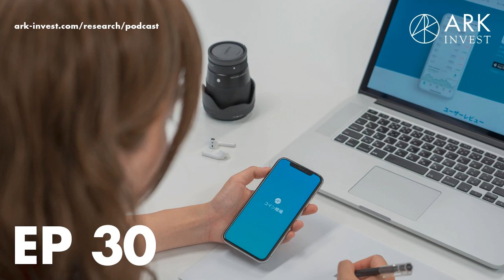A Closer Look at Facebook’s Libra and Calibra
Joining us on this episode are ARK analysts Yassine Elmandjra and Max Friedrich. Today we talk about the headlines that Facebook has made in recent months, particularly in relation to their plan to launch their own cryptocurrency in 2020.

We discuss what Libra is and how it will be governed, what the role of the Libra Association will be and how it will be different to other cryptocurrencies like Bitcoin. It seems as though Bitcoin managed to establish itself before any regulatory measures could intervene, but will Libra be given the same opportunity?

Yassine and Max share the governmental responses there have been to Libra and how different markets are likely to react. They share their ideas around why Facebook might have introduced this new dimension in their company and about the function of Calibra as a digital wallet. For all of this and more, be sure to join us!

-More about Facebook’s cryptocurrency: what it is, founding members and how it’s governed
-What the Libra Association will be responsible for and what its mission entails
-The areas in which we believe bitcoin succeeded and failed to succeed in
-Where Libra fits into the other blockchains and coins available on the market
-The two primary record keeping models: unspent transaction output and account based
-How, after failing to act against Bitcoin, the regulatory environment is responding to Libra
-Weighing up the success of payment platforms initiated by Facebook and WeChat
-Why governments in emerging markets likely don’t want Libra
-The relationship between Libra and Calibra and the possibility of competing wallets
-Predictions for the rollout of Facebook's cryptocurrency

Tweetables
“They basically found someone to point a finger to and that’s Facebook. With Bitcoin, it’s like, who do you point the finger to?” —@yassineARK [0:14:17]

“They are not trying to gain control of this new money that they are creating. What they are trying to do is to be the primary interface to this new pile of money through their Calibra wallet.” — @jwangARK [0:22:46]